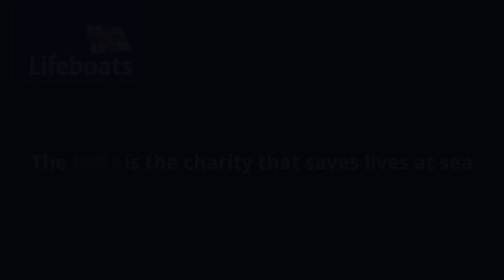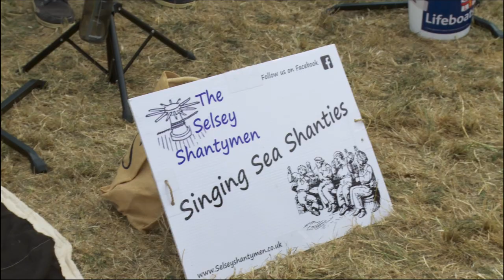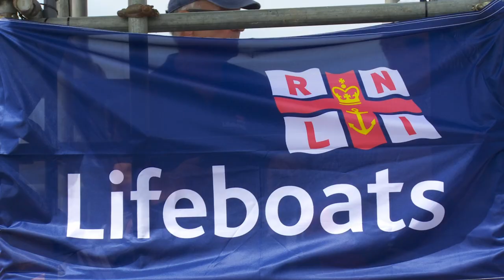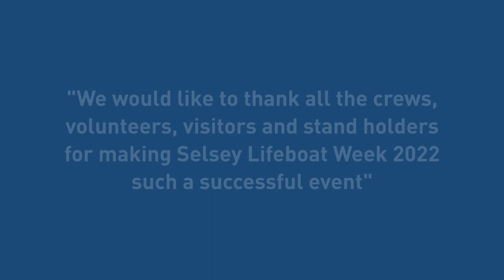RNLI Selsey Lifeboat Launch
Selsey Lifeboat Week 2022.